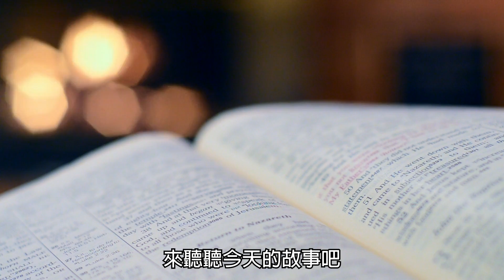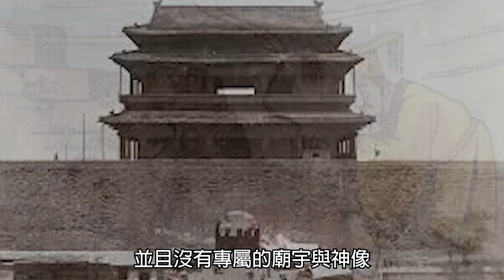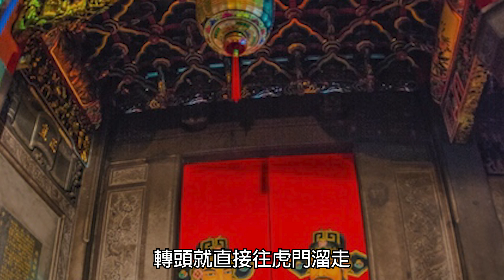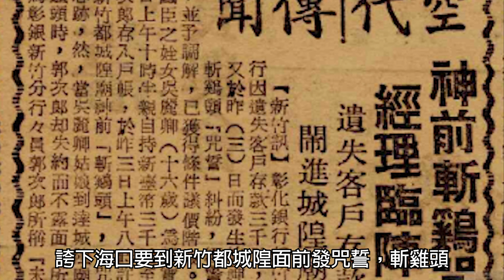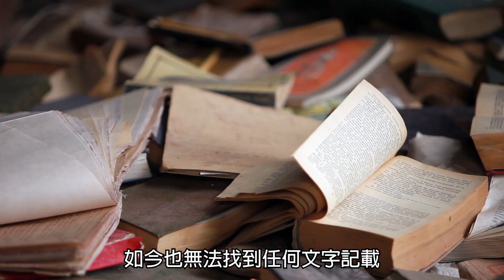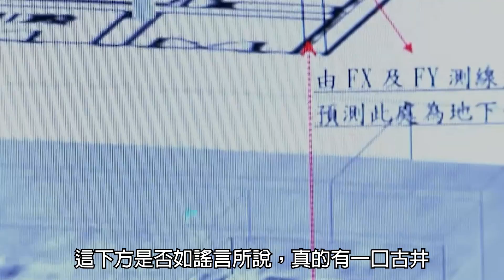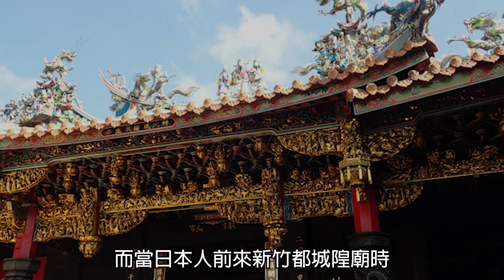夜晚傳來的鐵鍊與嘶吼聲？！百年城隍廟裡神祕的陰陽通道，城隍爺託夢這口井不可以封！｜下水道先生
製作這集時也有打電話詢問廟方一些故事
關於佛祖殿的故事就是詢問廟方所分享的喔！
在這裡感謝廟方人員接受我的採防及提供的故事
萬分感謝！！
下水道的LINE群組歡迎加入👉